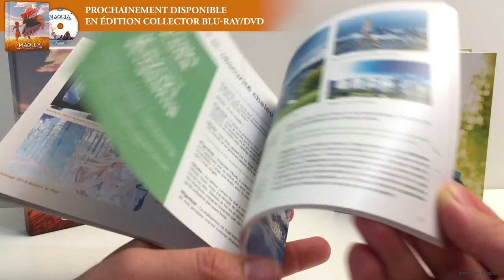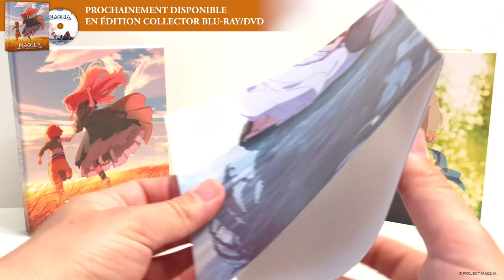[Unboxing] Maquia - Edition Collector Combo Blu-Ray/DVD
📹 Unboxing ! Plus que quelques jours avant la sortie de Maquia - When the Promised Flower Blooms prévue au 26 Juin !
Certains d'entres vous qui ont précommandé sur alltheanime.fr ont déjà reçu leur exemplaire ainsi que le script exclusif de Mari Okada ;)
Nous vous présentons aujourd'hui un unboxing video de l'édition collector.
Commandez votre exemplaire dès maintenant, ou découvrez les extraits de la VF exclusive à cette édition dans nos précédentes publications vidéos